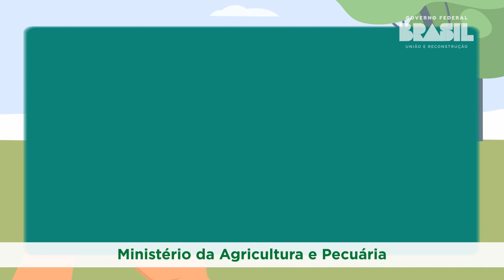Influenza Aviária - Polícia Ambiental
Em caso de suspeita de Influenza Aviária informe a Unidade Veterinária mais próxima ou notifique no e-Sisbravet